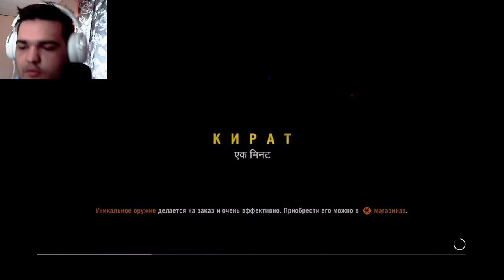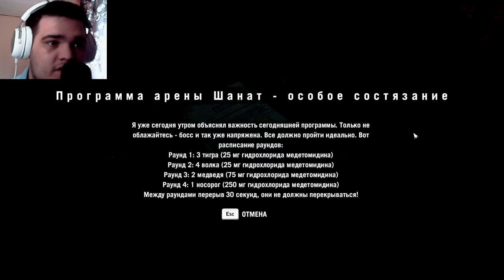СНОВА ВЫБОР МЕЖДУ АМИТОЙ И САБАЛОМ! КТО ЖЕ ИЗ НИХ БУДЕТ ЛИДЕРОМ ЗОЛОТОГО ПУТИ? ► FAR CRY 4 [#11]